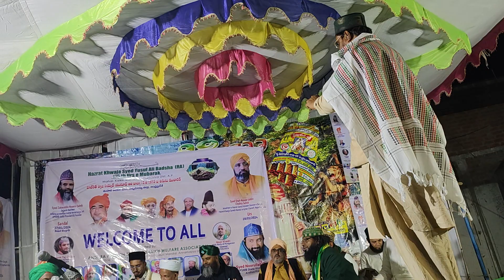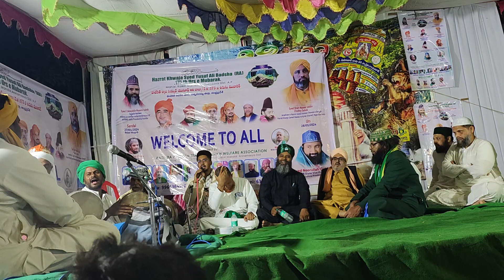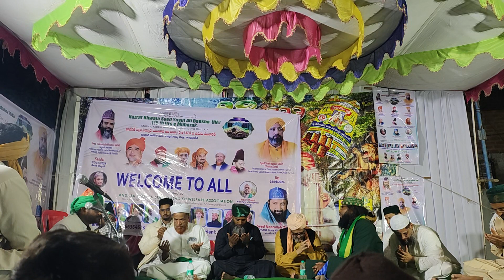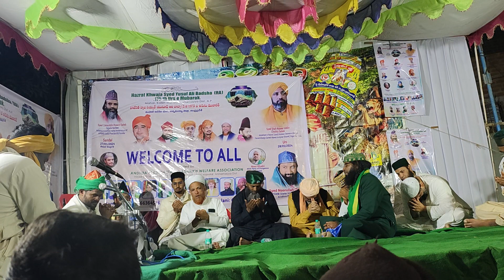Roshan zameer Qadiri Mahal sandhal urus 8